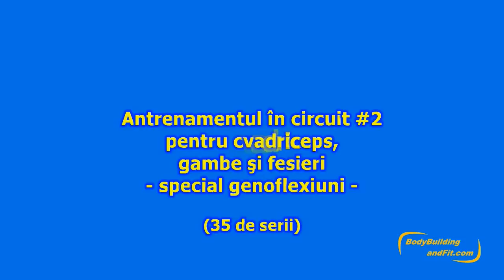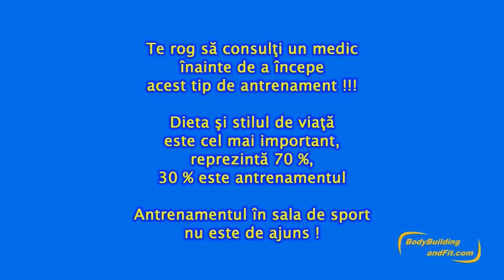AC #2 cvadriceps, gambe si fesieri (special genoflexiuni) (35 serii) 1/3